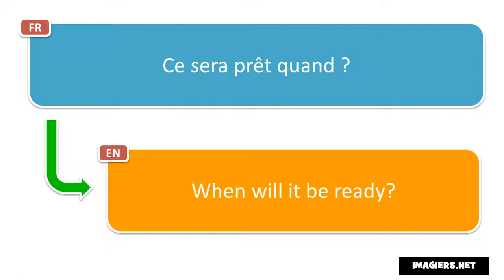How to pronounce = Ce sera prêt quand